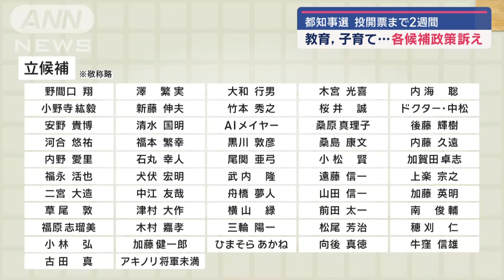都知事選 投開票まで2週間 教育、子育て…各候補政策訴え【スーパーJチャンネル】(2024年6月23日)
東京都知事選挙の投開票まで2週間、各候補が支持を訴えました。

小池百合子候補
「私の代わりにって言ったら何ですが、私の思いを若い方々が希望する方々が、希望をかなえられるような環境を作っていきたい」

　小池百合子さんは子育て世代に実績をアピールしました。

石丸伸二候補
「必ず100億円を確保し、学校現場に投資します。改めてここで東京都民の皆さんにお約束します」

　石丸伸二さんは巣鴨で政策を訴えました。

田母神俊雄候補
「外国人を優遇するために使っている予算をやめて、東京都民のために使うということにしたい」

　田母神俊雄さんは新大久保で演説しました。

蓮舫候補
「蓮舫を東京都知事にしていただけませんか。私にはやりたいことがいっぱいある。若者を支援しましょう。あるいは東京をもっと新しくしたい」

　蓮舫さんは女性の国会議員らと支持を訴えました。

　都知事選挙には、このほか52人が立候補しています。